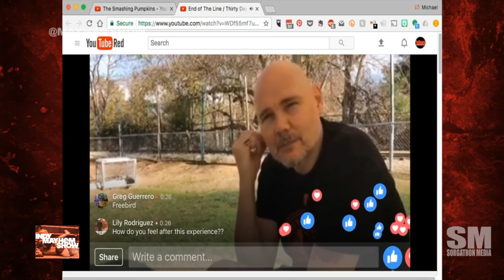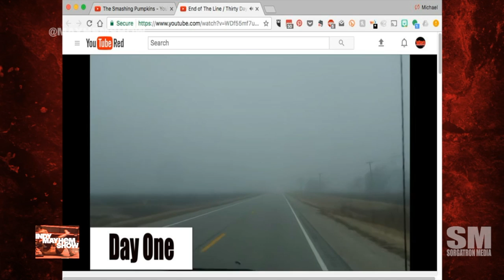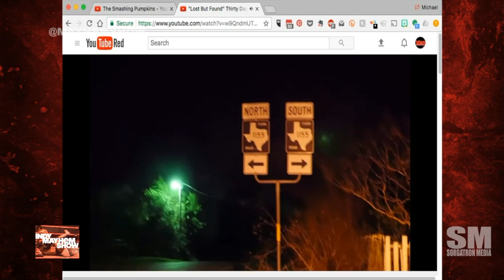Indy Mayhem Show 152: David Lagana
David Lagan returns to talk with us about his recent "Thirty Days' project with Smashing Pumpkins' Billy Corgan, working through the tough year in Impact Wrestling, showing behind the scenes in pro wrestling, using Social Media, providing value to a promoter as a talent, the evolution of stories such as the Broken Hardys, Gary Vaynerchuk, and so much more!